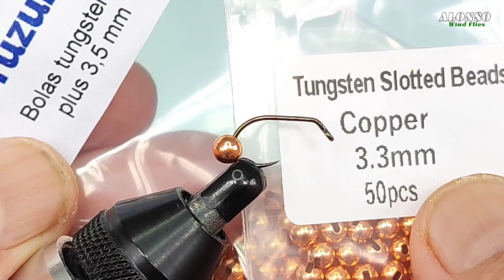Montaje de moscas para la pesca a Tándem. Euro Nymphing. Galicia España.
Montaje de una mosca seca en pelo de ciervo más CDC y un perdigón estival para la pesca a Tándem en los meses veraniegos.